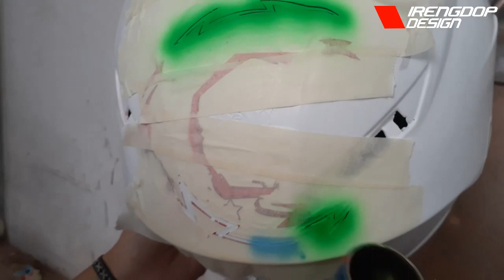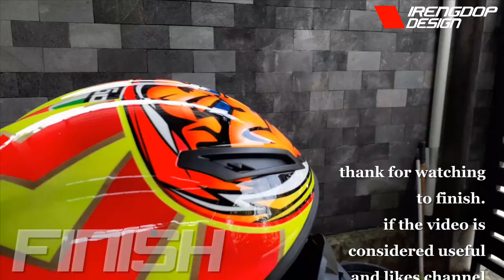PAINTING HELMETS SUN AND MOON VALENTINO ROSSI 2001 REPLICA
hayy broo...
In this video I paint a Sun Moon graphic helmet from Valentino Rossi 2001. Designed by Drudi Performance.
My coloring process uses a sticker stencil that I have set on my computer.
This helmet graphic is the most difficult part of the back, because the back of me does not get the original image to emulate.
I took this sun moon motif because the graphics were very good and not boring until now seen.
Hopefully this video can be useful. Can make another video.